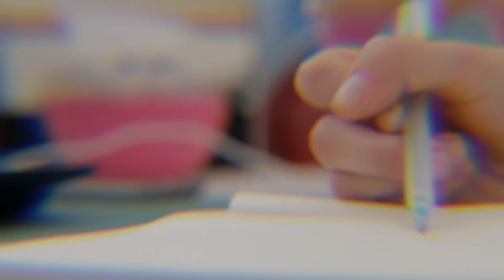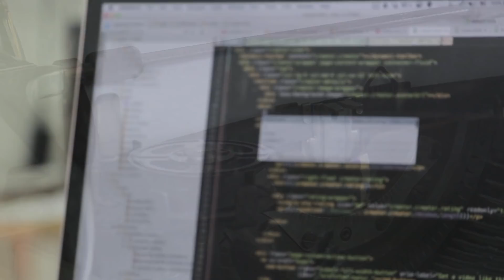10 COSAS que NO SABÍAS para qué se USABAN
Los hemos visto durante gran parte de nuestra vida, Sin embargo, nunca nos hemos preguntado por qué están ahí, mucho menos ni para que sirven. Cosas tan cotidianas como por qué un cuaderno está delimitado por márgenes, para que sirve el quinto bolsillo de tus jeans, o el misterioso agujero que se encuentran en los candados.

MUSIC

Final theme